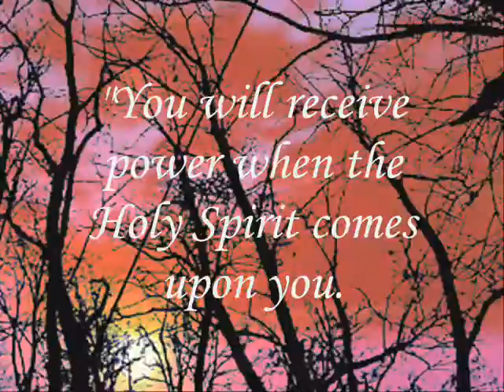Holy spirit 1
The first in a series of three.

One of our worship gatherings was themed "The Spirit", who he is and who he's not.  These are the scriptures we focused on.  Instead of reading them, I put them in short videos.

These are updated with new music (tenor ukulele, low G) and backgrounds (vj loops)